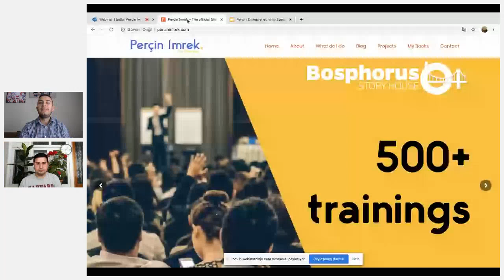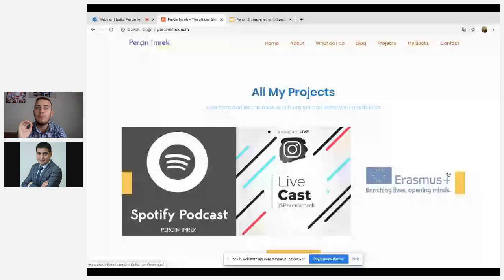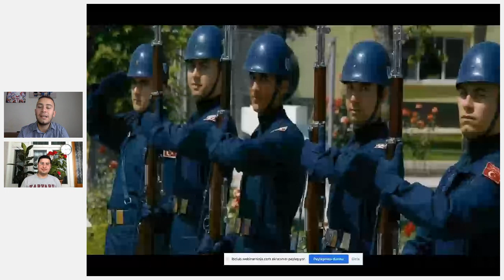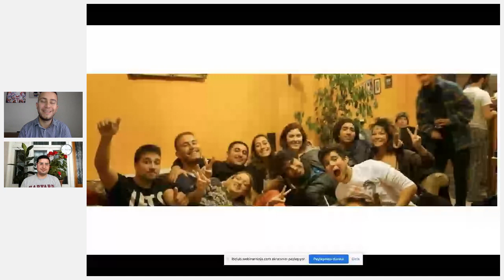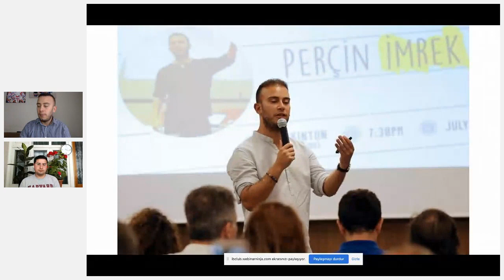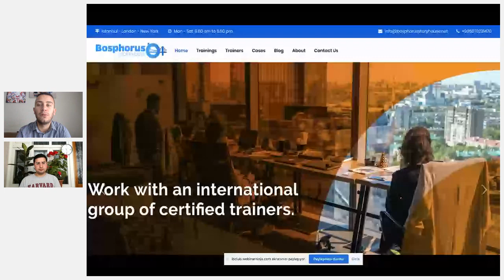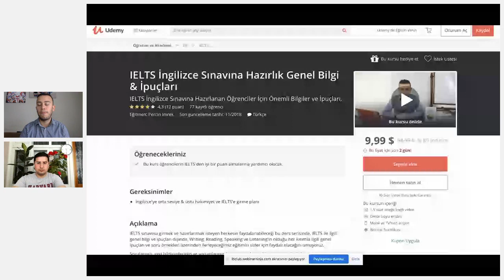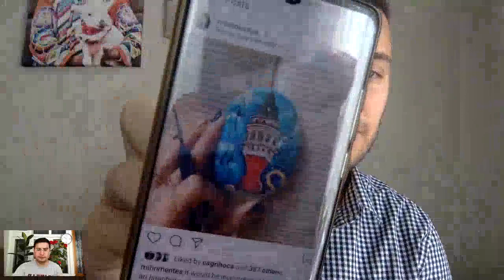Perçin İmrek - İşini tüm dünyaya yaymak (İnkişaf Marafonu)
24-25 may 2020-ci il tarixlərində IB Club Gənclərin İnkişaf Mərkəzi tərəfindən ilk dəfə olaraq onlayn formatda “İnkişaf Marafonu” forumu həyata keçirilib.

Foruma 850 nəfərə yaxın gənc müraciət etmiş və ümumilikdə onlayn formatda keçirilən seminarlarda – vebinarlarda 650 nəfər gənc edib. Forumun əsas məqsədi karantin dövründə gənclərimizin şəxsi inkişafına dəstək olmaq, onların vaxtlarını daha səmərəli keçirilməsini təmin etmək olub. "İnkişaf Marafonu" adlanan onlayn forumda müxtəlif sahələrdə fəaliyyət göstərən spikerlər gənclərimizlə öz təcrübələrini bölüşüb və onlara faydalı, maraqlı məlumatlar ötürüb.